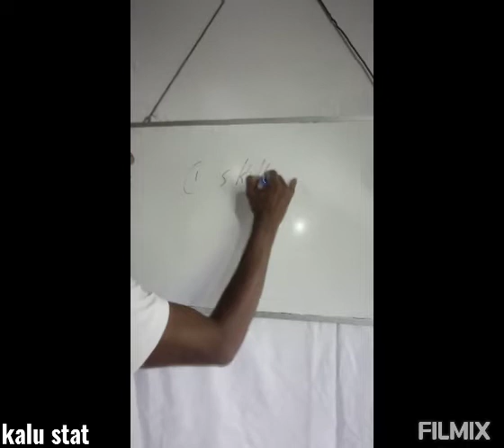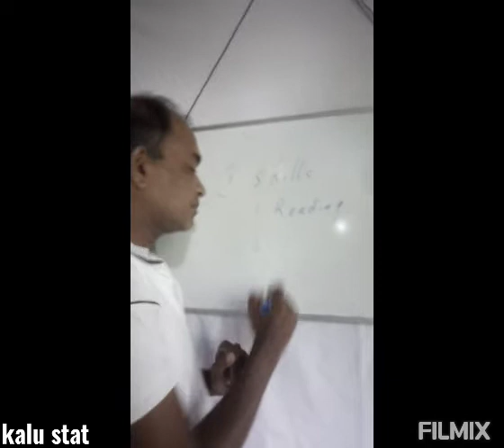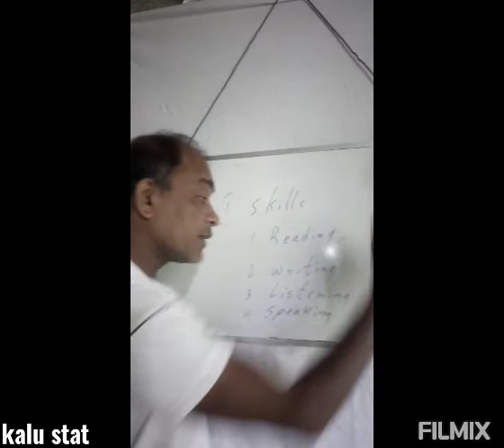Valuable plan for learning English (lesson one)